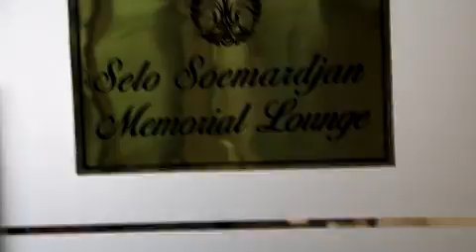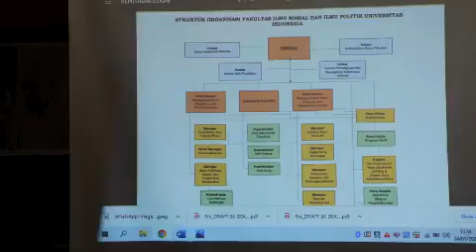AKUI139 Rapat pertama Pimpinan FISIP UI 2021 -2025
Rapat perdana pimpinan FISIP UI 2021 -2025 yang Dihadiri Dekan, Sekretaris fakultas, dan 2 wakil dekan.